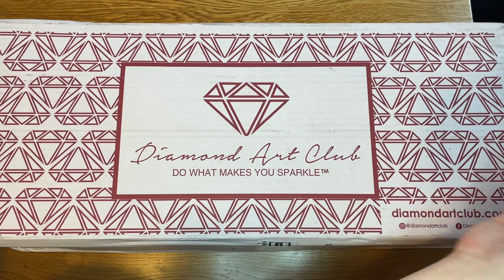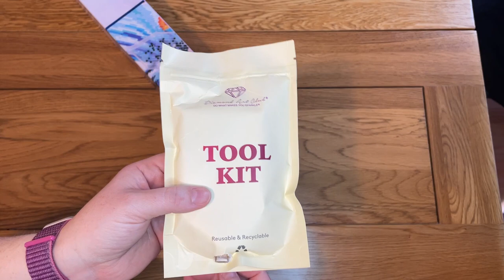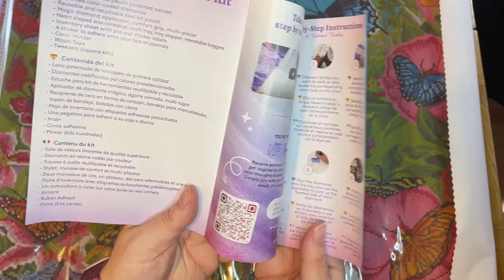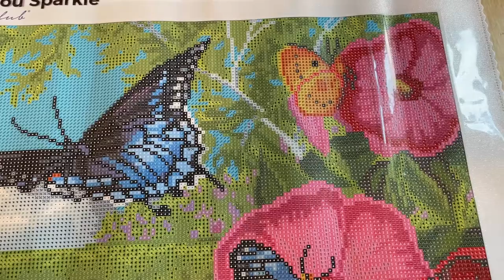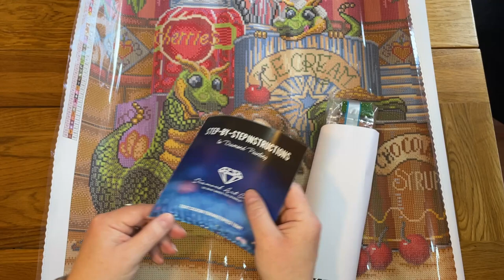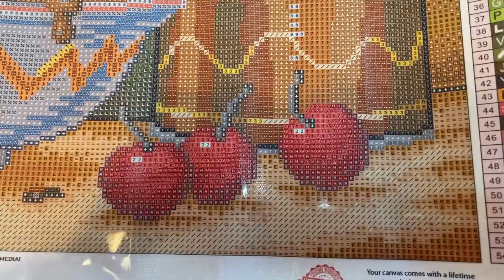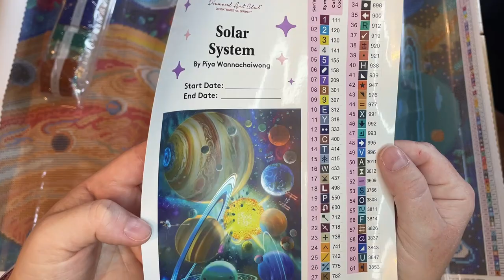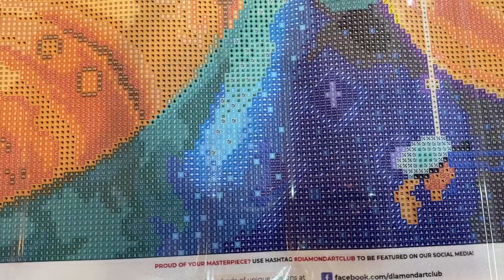UNBOXING 3 x DIAMOND ART CLUB KITS - Butterflies in the Garden, Sundae Delight & Solar System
Today I am sharing with you the three paintings I bought in Diamond Art Club's fourth anniversary event, where they released 50+ new paintings. I was able to use reward points to buy these paintings for a really good price, and I am so chuffed to finally get to see them in person.

I bought:

Butterflies in the Garden by Joelle  McIntyre
76 x 56 cm

Sundae Delight by Randal Spangler
56 x 56 cm

Solar System by Piya Wannachaiwong
76 x 56 cm

Check out my instagram, catsdiamondpainting, if you want to see more regular updates of what I'm working on :-)